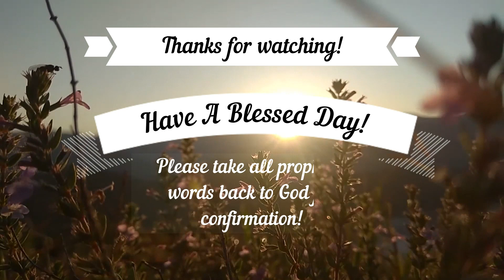🍞 Our Daily Bread 🥖🥐: 9/12/24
Howdy y'all! Come and join me for some daily bread from the living word! 🌄 🍞 We all know that men don't live off bread alone, but from every word from the mouth of the Lord.

Bible study chapter: Leviticus 27

I just ask please be respectful as Jesus would be so that everyone feels welcome to walk with Him. Remember, He was kind to tax collectors, prostitutes, and more even nowadays!

Take care! :)